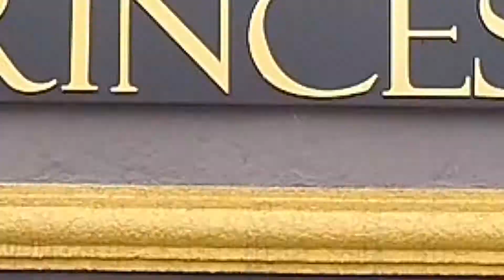ATACADÃO DO LAMINADO + BEM 10 09-02-20